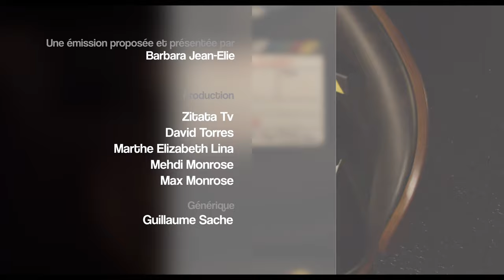A Cœur Ouvert - Georges Dru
Emission présentée par Barbara Jean-Elie